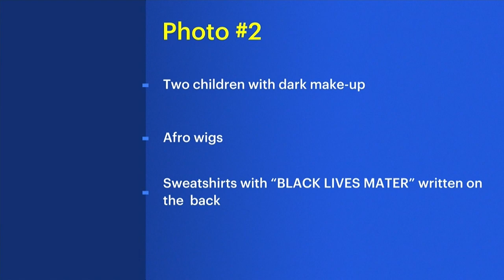Photos of Jewish Children in Blackface posted on social media spark outrage in Lakewood, NJ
Photos of children in blackface are sparking some controversy and anger among community leaders in Ocean County.

The photos were taken during the Jewish holiday of Purim last week, where members of the Jewish community traditionally dress up in costume.

The photos from Lakewood began circulating over social media last weekend and were quickly condemned by Jewish leaders and the president of the Ocean County chapter of the NAACP.

One of the photos shows two children with their faces painted black wearing colorful West African-style printed clothing. A second photo taken from the back shows two other children wearing dark makeup with Afro wigs and sweatshirts with “Black Lives Matter” written on the back.

Lakewood Public School attorney and community leader Michael Inzelbuch says that the blame lies on the parents.

“Poor taste. Actually sick…If I were a betting man, those little kids didn’t know what they were doing,” Inzelbuch says. “Their parents may have saw something Black Lives Matter. It was wrong. It was offensive.”

Ocean County NAACP chapter President Fred Rush says that he actually saw the children dressed up like that.

“I would never say anything to the kids. You can go and say something, stuff that’s wrong. It’s the parents’ job. The adults,” he says. “What’s the lesson here, the message here, the big picture here? Respect. That’s it. Respect. You respect us, we respect you. Teach your kids. That’s it."

Lakewood Vaad – a council of Orthodox Jewish leaders – also condemned the photos, saying in a statement that dressing in blackface is particularly inappropriate and offensive and should never be done.

Inzelbuch says that he is planning a workshop to discuss the incident and draw light on the offensiveness of the costumes seen in the photos.